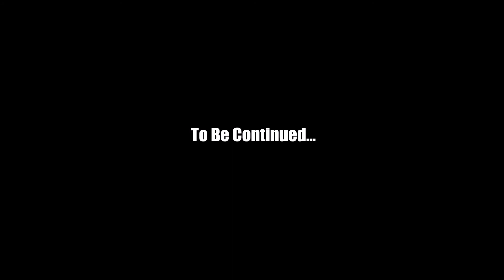Marcel Mala Stunt Demo Reel 2017